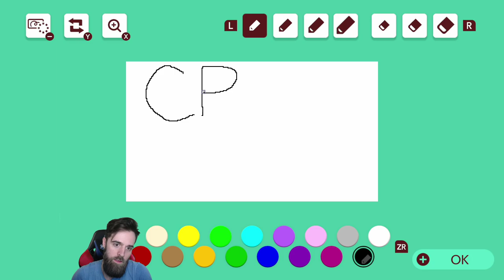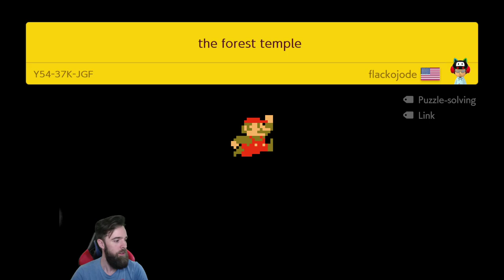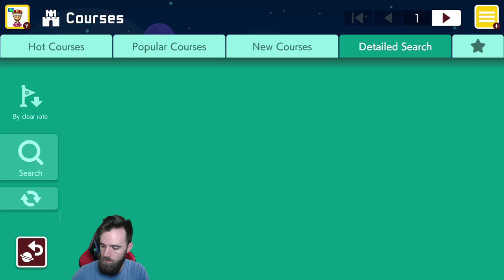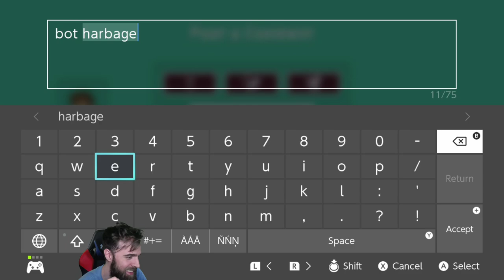5 Hours of Uncleared Expert Levels 😅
super mario maker 2 unedited gameplay